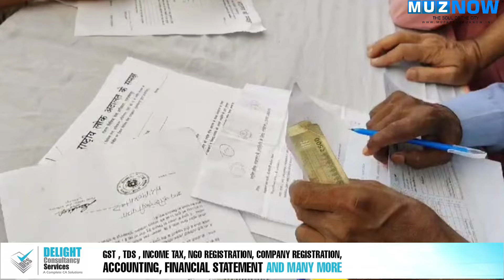मुजफ्फरपुर में 59 बेंचों ने सुलझाए सैकड़ों मामले, जनता ने दिखाया उत्साह